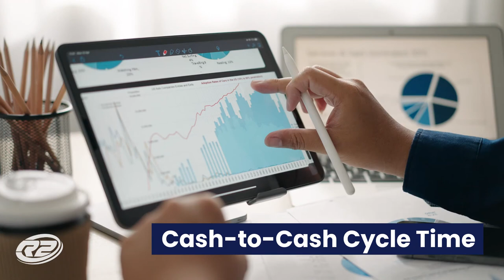5 Critical Supply Chain KPIs and Metrics You Should Be Tracking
While everyone can agree that tracking supply chain KPIs is a good idea, it can be tough to decide which metrics to focus on. If you attempt to track too many supply chain KPIs, you can experience information overload and lose out on critical business insights.

While there are many ways to facilitate supply chain KPI tracking, the most pragmatic approach involves adopting cloud-based transportation management software.

In addition to improving your ability to track supply chain KPIs, a TMS solution offers many other benefits. This technology can boost overall supply chain efficiency, improve inventory management, and increase order fulfillment accuracy.